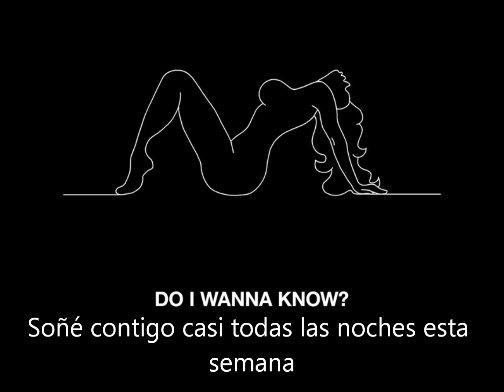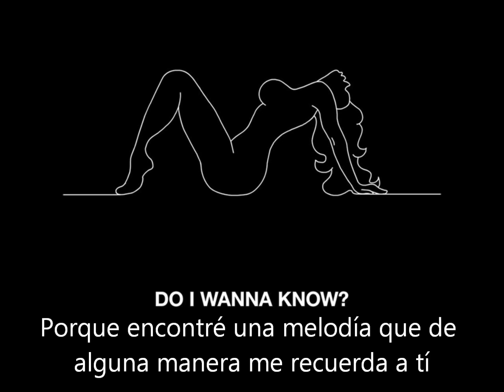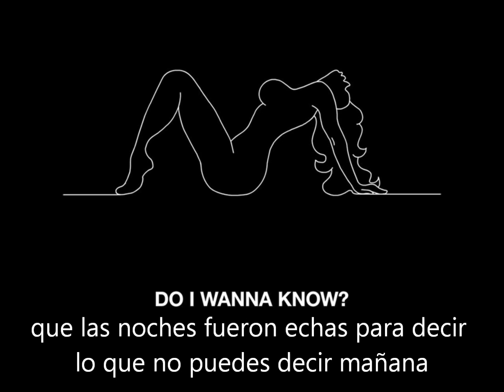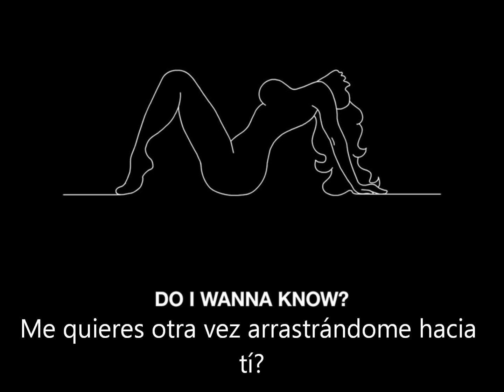Do I wanna know? - Arctic monkeys(subtitulos en español)